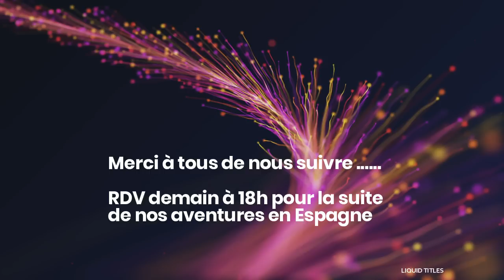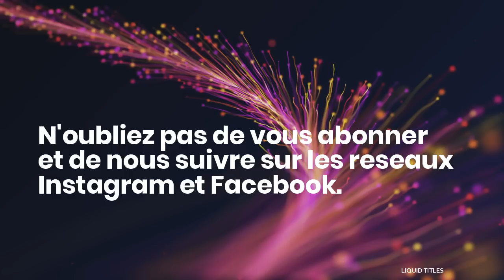DVLOG du 18/1 . Une Fun family à Alméria ? . FAMILLE NOMADE EN CAR AMéNAGé.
Une famille de 6 atypiques qui croque la vie a pleines dents en voyageant dans leur bus aménagé Renault PR14, nommé "EDEN" avec 2 chiens et 3 chats , et 2 lapins !